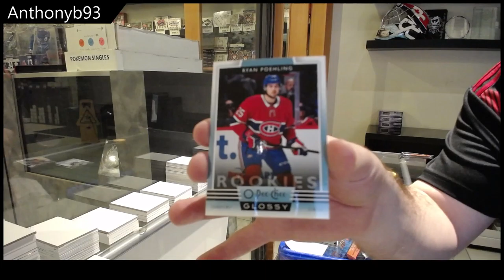AnthonyB93's 19-20 Upper Deck Series 1 Hockey Tin Break